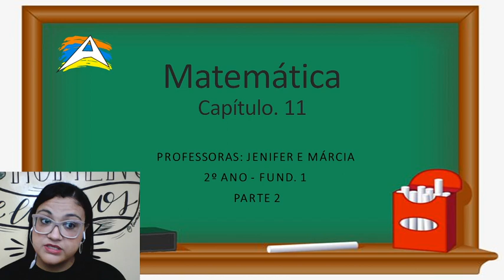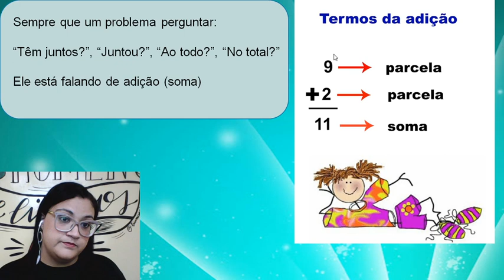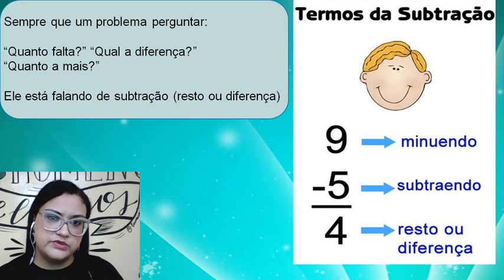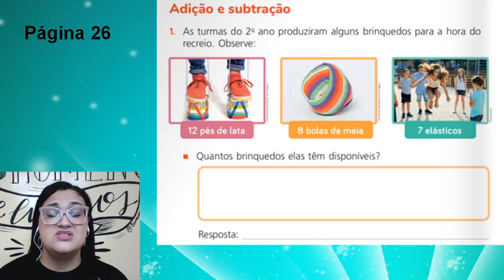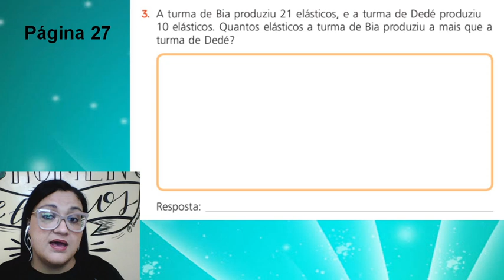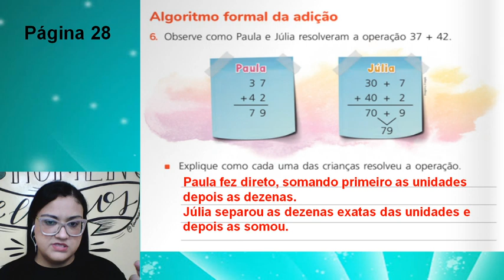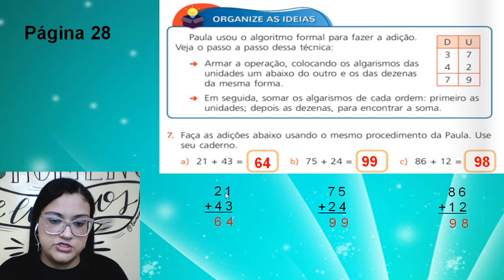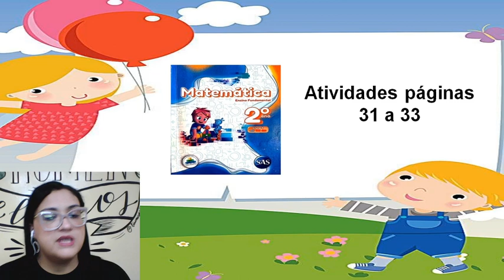Matemática 2º ano fundamental / cap. 11 (parte 2)